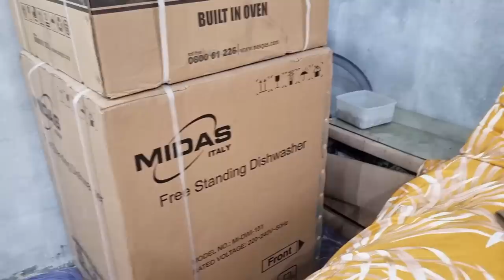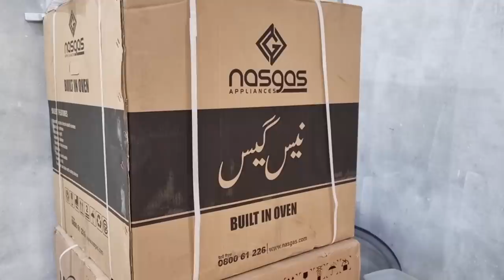I Bought dishwasher | Bht mushkil horha h | Saas Chli gyi wapas